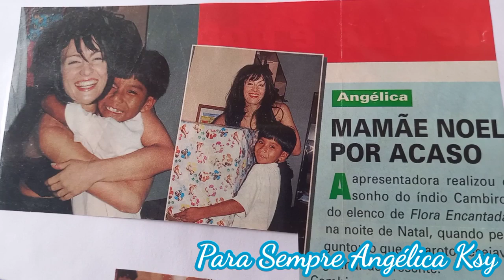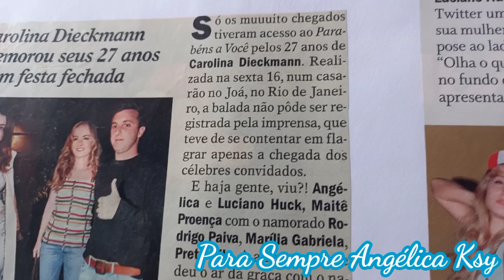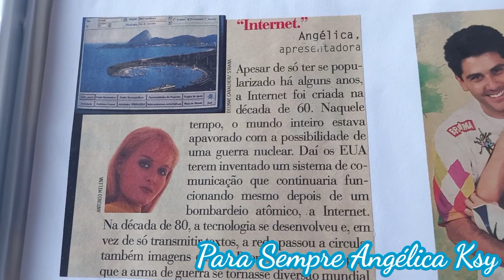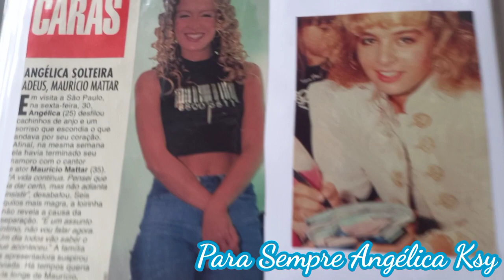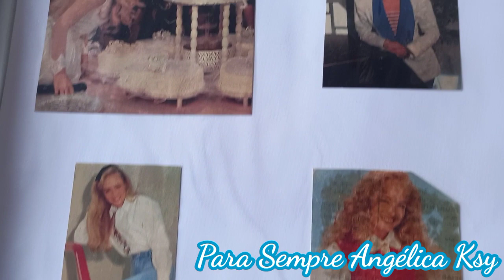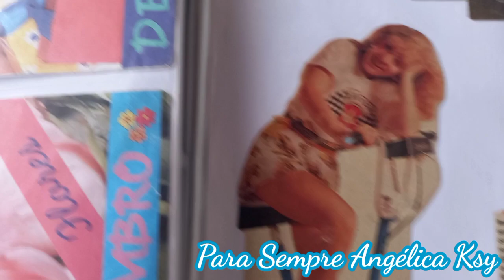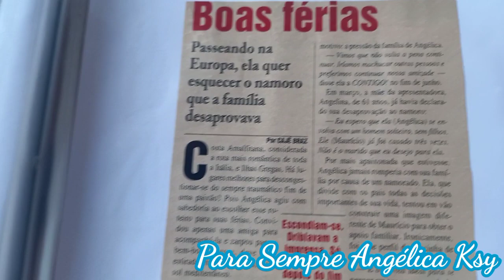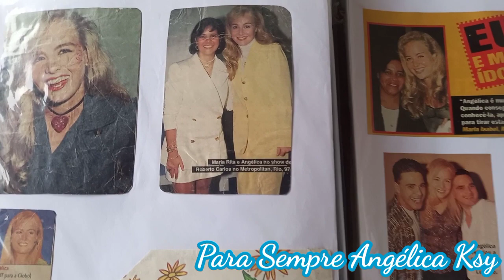DÉCIMA SEXTA PASTA DE RECORTES DA ANGÉLICA